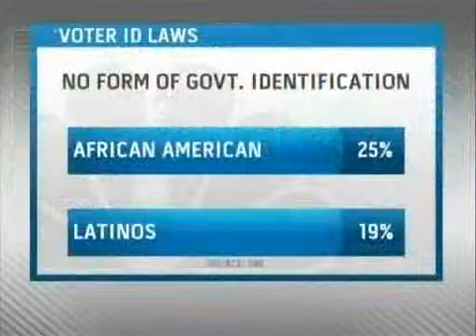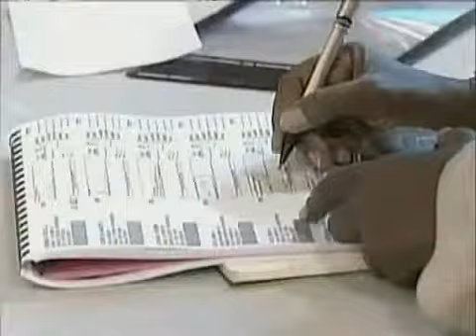Al Sharpton on NAACP march against voter id